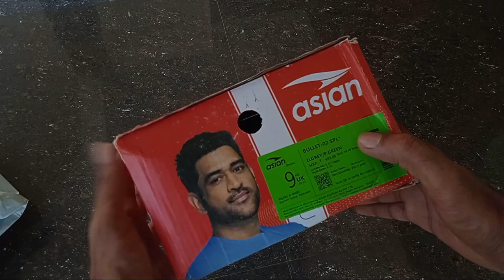Asian Bullet 02 \ Budgeted Running Shoes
Asian Bullet 02

asian bullet 02
asian bullet 02 sport shoes
asian shoes
asian shoes unboxing
asian bullet shoes
asian shoes review
asian men's bullet-02 running shoes
asian bullet-02 sports shoes for men's
asian bullet-02
asian rider-01 running shoes
asian sports shoes
asian bullet shoes for men multicolor
asian running shoes
asian creta 14 shoes
best asian shoes
asian shoes unboxing flipkart
asian men's shoes
asian white shoes